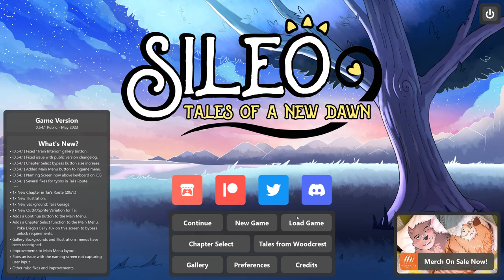All the Lovely Guys- Sileo| Tai's Path #3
Hunter gets to know Tai, Dom, and Axel a bit more in a new episode of Sileo!